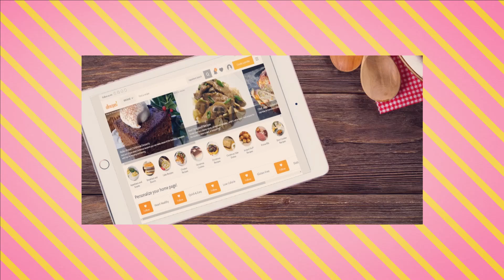【みんなが絶賛🌟神レシピ】冷凍パイシートde『キッシュの作り方』超簡単だから初心者さんでも失敗なし🌟生クリーム使わなくてもコクがあってメチャ旨💖Xmas パーティー オーブン料理🎄簡単レシピ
今日はクリスマスやパーティにピッタリ🎄冷凍パイシートを使って『キッシュ』を作ってみました✨
基本のレシピを参考にクリスマス風にアレンジしちゃった🎅🎶
豪華な見栄えで食卓がとっても華やかになりテンションup🎉✨
生クリームを使わなくてもコクがあってとっても美味しかったぁ😋💖
お好きな具材でいろいろアレンジも楽しめるよね。今度はエビを入れようかな🍤
お持たせにも喜ばれること間違いなし☆彡
※パイシートの切れ端はチーズやチョコを包んで適当にオーブンで焼きました（200℃15分～20分）

💎今回参考にさせていただいた神レシピ（cookpad）💎
※忠実に再現したわけではないので是非元レシピをご覧くださいませ。
とっても簡単！冷凍パイシートでキッシュⅡ    kao555 様
簡単&美味しいレシピ 有難うございます💖感謝いたします✨

クックパッドには神レシピがたくさんあってアレもコレも作りたくなっちゃいますね～
今後は『神レシピ作ってみたシリーズ』& 『まーみたんオリジナルレシピ』←こっちは時々💦の動画をUPしていきたいと思っております。今後ともどうぞ宜しくお願い致します🌸

楽曲＆効果音素材 提供